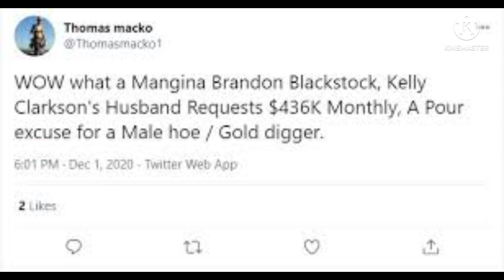Kelly Clarkson Quit ‘The Voice’ For Fear Ex-Husband Would Brand Her A Gold Digger.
Hello guys welcome back to celebrity world where we give you the right Update and all of what you will like to Know, So if you're new here or  if at all you're just passing by for the first time, Please take some minutes of your time to subscribe, like, Comment and hit the Notification button so that you don't miss in any of my uploads. Kelly Clarkson Quit ‘The Voice’ For Fear Ex-Husband Would Brand Her A Gold Digger.  Rumor Kelly Clarkson throughout an award display. Kelly Clarkson is allegedly concerned approximately what her ex-husband, Brandon Blackstock could say approximately her. In its June 6 issue, Globe claimed that Clarkson determined to cease The Voice due to the fact she become concerned that Blackstock could suppose that she’s a gold-digger. After all, the singer’s speak display, The Kelly Clarkson Show become simply moved to Ellen DeGeneres’ timeslot. And because of this Clarkson could get hold of a beneficiant bonus. But web website hosting The Kelly Clarkson Show and judging on The Voice on the identical time method that the singer could earn a lot greater than what she’s used to getting. And that is the ultimate factor that Clarkson wishes her ex-husband to suppose. So, she determined to cease The Voice. “It reduce Kelly to the bone leaving The Voice, however she says there may be no manner she become going to present Brandon greater ammo to apply towards her in courtroom docket. She felt like she had to make a drastic selection to expose in which her priorities genuinely are,” the supply stated. But in her respectable statement, Clarkson stated that she determined to cease The Voice due to the fact she desires to spend greater time together along with her kids. Meanwhile, the supply claimed that Blackstock continues to be looking to get cash from his ex-spouse. The singer allegedly gave her ex-husband $1   three million in payout on pinnacle of the $115 thousands month-to-month bills that she keeps to present him. However, Blackstock insists that this isn’t sufficient due to the fact Clarkson is raking in millions. After all, Blackstock doesn’t allegedly have a task and he’s additionally required to transport out of the ranch that Clarkson offered for his or her own circle of relatives on June 1. “He continues to be hoping he can mount a courtroom docket case to compel Kelly to shop for him a brand new location in which he can stay and entertain the kids. Kelly admits she’s carrying too many hats to be the mom she desires to be. But giving up the display that made her a larger famous person than ever sends the clean message she’s severe approximately it,” the supply stated. However, one ought to take the tabloid’s claims with a grain of salt. There’s no evidence that Clarkson is concerned approximately what Blackstock could reflect onconsideration on her. And it’s now no longer additionally actual that Blackstock thinks that his singer ex-spouse is a gold digger. After all, Clarkson has been juggling a couple of jobs to guide her kids on her own. thanks for watching to the end and guys don't forget to subscribe,like,  this video, share and leave your comment on the comment section below your comments Matters see you next time